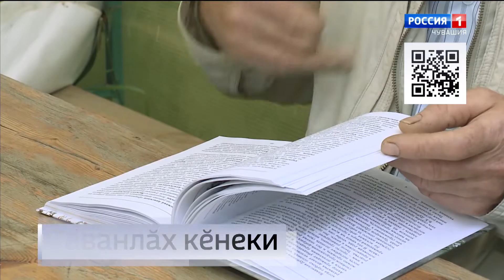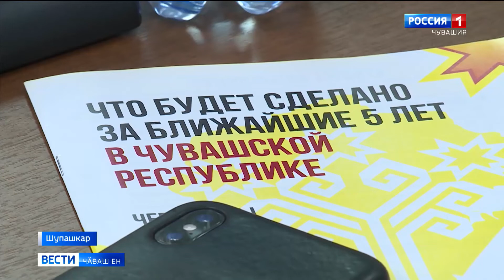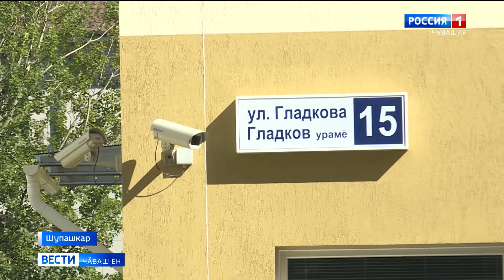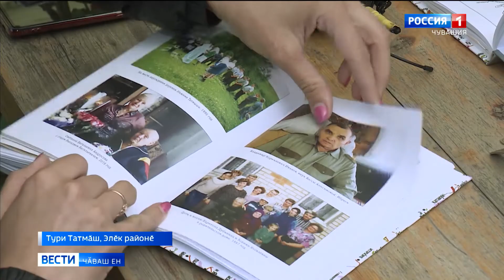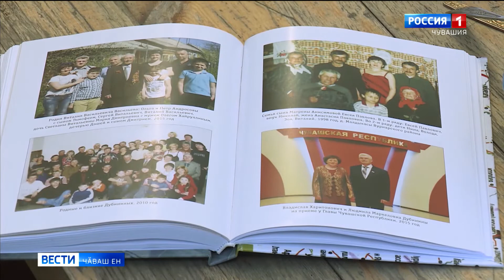Вести Чăваш ен. Выпуск от 04.09.2020